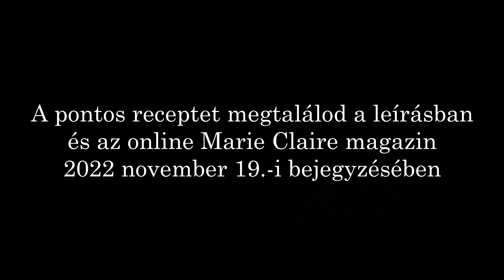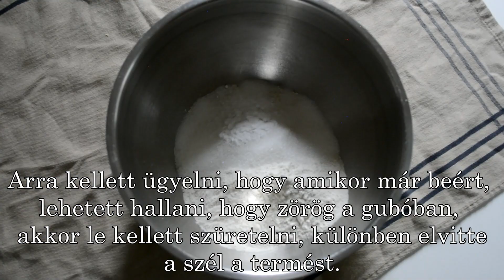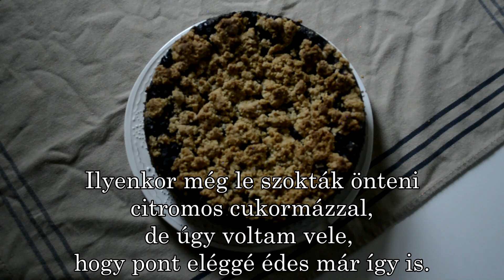Máktorta - vegan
21 cm - es tortaformához
Hozzávalók A tésztához
200 g búzaliszt
5 ek. cukor
Fél citrom reszelt héja
1 csipet só
40 g hideg margarin
3-4 evk hideg növényi tej – lehet, hogy nem lesz szükség az egészre
margarin és zsemlemorzsa a sütőforma előkészítéséhez
A töltelékhez:
750 ml növényi tej – sütéshez szívesen használok zabot, szóját vagy mandulát
150 g búzadara
37 g vaníliás pudingpor
150 g cukor
300 g darált mák
50 g margarin

Köszönöm, hogy itt voltál velem.
tt találod a receptgyűjtő könyveket, a naptárakat és a kifestőket

Üdvözlettel
Aliz